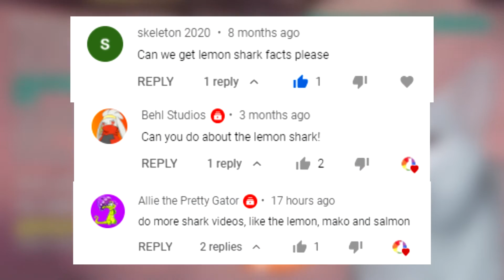Lemon Shark Facts: the YELLOW SHARK | Animal Fact Files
The lemon shark gets its common name from its slightly yellow appearance. This shark has an impressive set of jaws and eats somewhat like a goblin shark from the ocean's depths. This episode of Animal Fact Files focuses on lemon shark facts. These fish are most often found in coastal areas, venturing to waters as deep as 300 feet (90m), however, they are known to migrate in the open ocean, though not much information exists on this behavior. Lemon sharks give birth to 4-17 live young after a 10 to 12 month gestation period. The pups are known to have different paternal genetics, so it’s believed that lemon shark females mate with multiple partners and store the sperm. Lemon sharks are most active at twilight hours. When they do take a break, lemon sharks can stop swimming. It’s a myth that all sharks need to keep swimming in order to breathe.

Scientific Name: Negaprion brevirostris
Range: coastal areas of the Atlantic and Pacific Oceans
Size: 8-10 feet (2.4-3m) at maximum length
Diet: fish, sea birds, crustaceans, etc.
Lifespan: 30+ years

Lemon Shark 0:00
Lemon Shark HABITAT 0:17
Lemon Shark MATING 0:48
Lemon Shark SIZE 0:58
Lemon Shark LIFE CYCLE 1:08
Lemon Shark RANGE 1:40
Lemon Shark DIET 1:50
Lemon Shark DANGEROUS? 2:00
Lemon Shark VS OTHER SHARKS 2:34
Lemon Shark THREATS 2:44
Lemon Shark LIFE SPAN 3:00
Lemon Shark SWIMMING 3:15
Thanks/Outro 3:36

Johann Mourier, Nicolas Buray, Jennifer K. Schultz, Eric Clua, Serge Planes, Gabriele Sorci, Editor